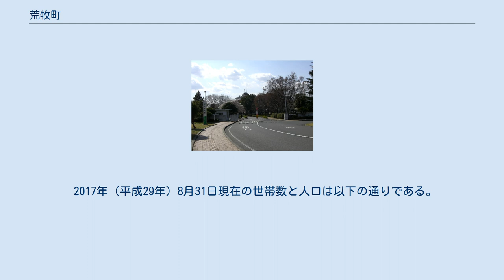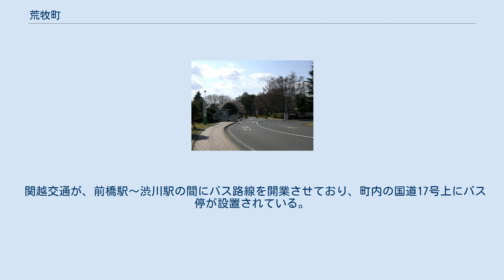荒牧町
日本 」 群馬県 」 前橋市 」 荒牧町 荒牧町（あらまきまち）は、群馬県前橋市の地名。
丁目表示のない荒牧町及び荒牧町一丁目、荒牧町二丁目、荒牧町三丁目、荒牧町四丁目が設置されている。
2013年現在の面積は1.51km2。
 前橋市北部を南北に流れる桃ノ木川と広瀬川に挟まれた地域、および広瀬川の西側の地域が荒牧町となっている。
北は関根町に、東は日輪寺町、南橘町、青柳町に、南は上小出町、敷島町に、西は川原町に接する。
中央を南北に広瀬川と国道17号が貫き、北部には上毛大橋に通じる群馬県道161号南新井前橋線、南東部には渋川市方面と伊勢崎市方面の抜け道となっている群馬県道76号前橋西久保線が通る。
 国道17号沿いにはロードサイド型の飲食店やスーパーマーケット、ホームセンター等の商業施設が集積しており、また、町内に群馬大学の荒牧キャンパスを有するためか、学生向けの安価なアパートが数多く存在する。
 町域のほとんどは宅地化されているが、スプロール現象が発生しており、南部では住宅街の中に水田が見られる。
 鎌倉時代頃からある地名である。
明治期以前は勢多郡に属しており、前橋藩領だった。
 2017年（平成29年）8月31日現在の世帯数と人口は以下の通りである。
 同町に鉄道駅はない。
 関越交通が、前橋駅～渋川駅の間にバス路線を開業させており、町内の国道17号上にバス停が設置されている。